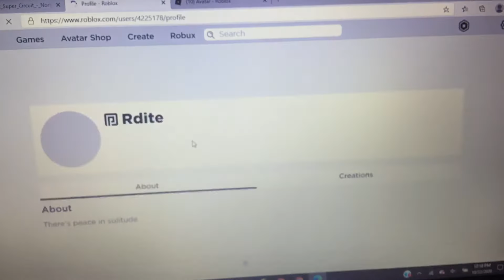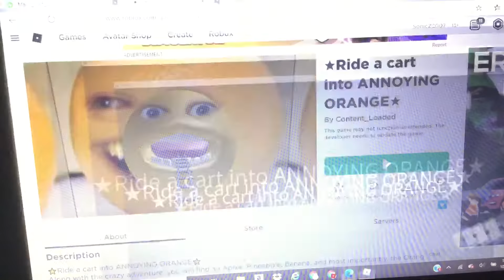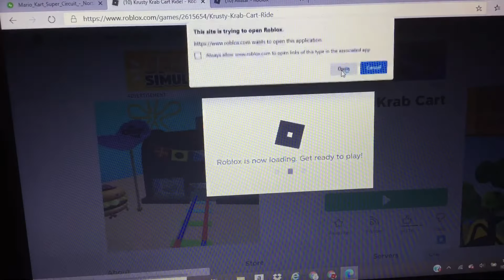RIDING A CART (Cart Games)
This Video was so funny